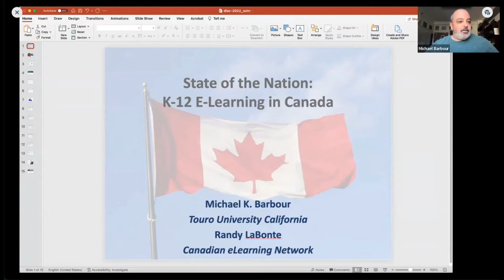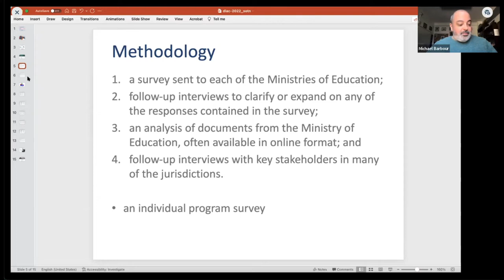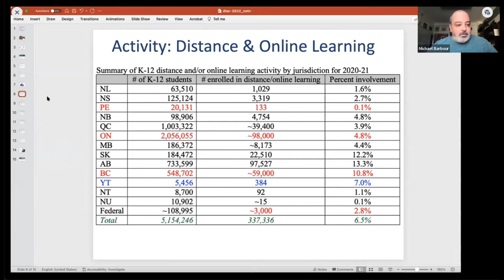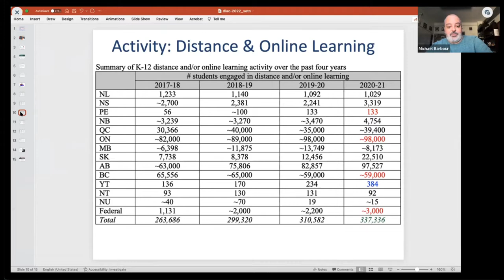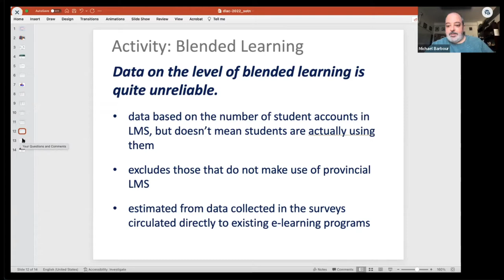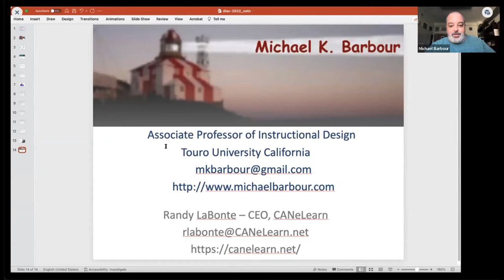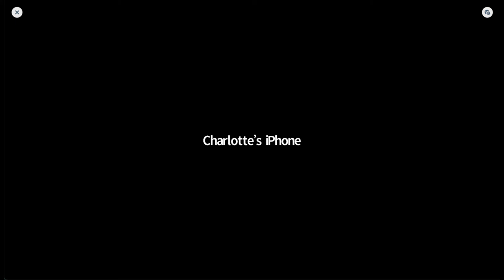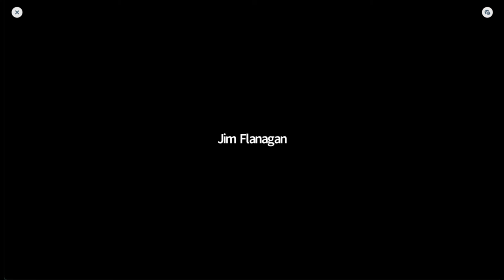DLAC 2022 - State of the Nation: K-12 e-Learning in Canada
Barbour, M. K., & LaBonte, R. (2022, February). State of the nation: K-12 e-learning in Canada [Paper]. Digital Learning Annual Conference, Atlanta, GA.